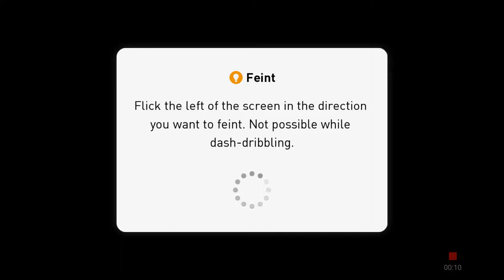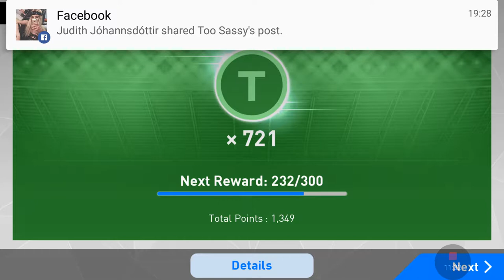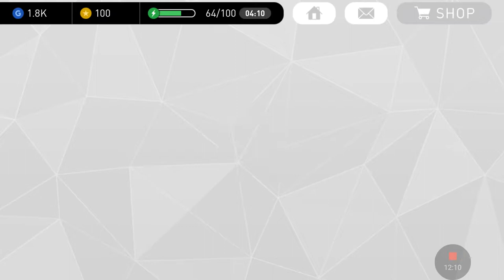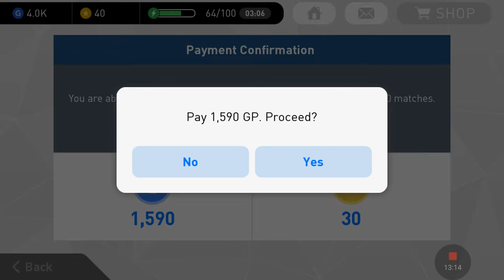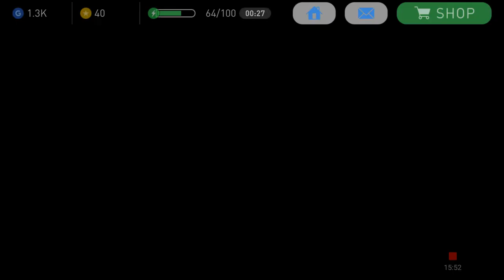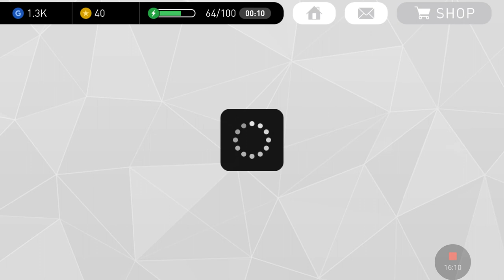Pes mobile game time